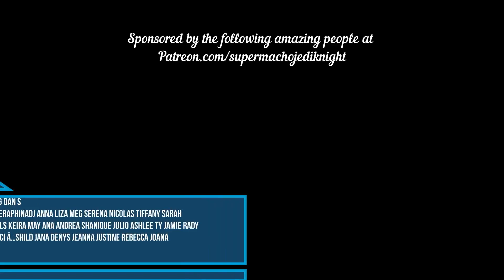JEON SOMI 전소미 ‘Fast Forward’ Reaction